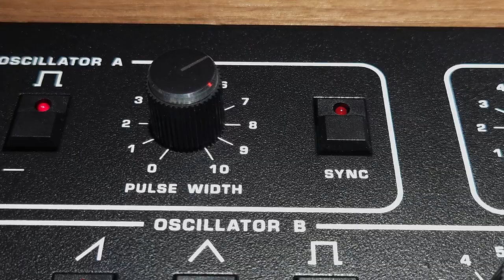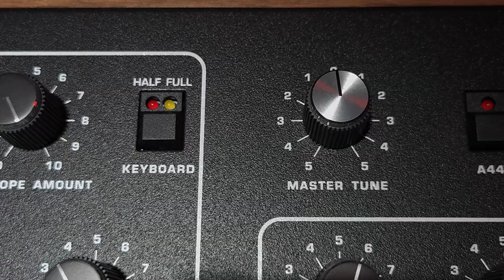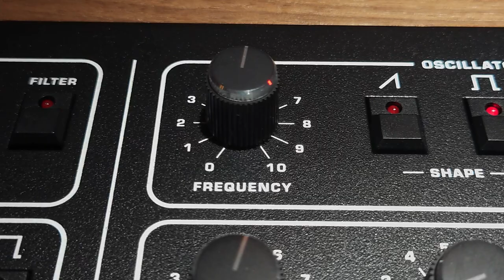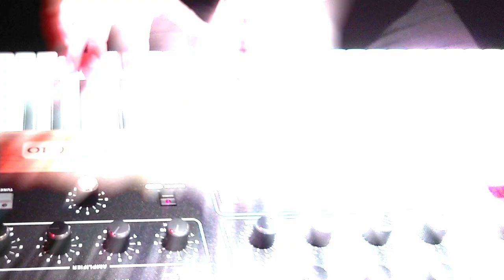ONE SYNTH ONLY - BERND KISTENMACHER plays SEQUENTIAL PROPHET-10 SYNTHESIZER - EPISODE#3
FOR YOUR EARS. FOR YOUR EYES. FOR YOUR PLEASURE.

This is the third Episode of ONE SYNTH ONLY. This series is originally part of my YouTube Vlog FREAK OUT YOUR SYNTH, where I present selected Synthesizers and much more. With a slight delay I extract and publish all ONE-SYNTH-ONLY videos in a separate playlist in this channel. So you can watch my videosessions isolated here or in the full length Episodes of FREAK OUT YOUR SYNTH.

This time I play the SEQUENTIAL PROPHET-10 SYNTHESIZER.
And nothing else!
Now you have the choice! ONE-SYNTH-ONLY or FREAK-OUT-YOUR-SYNTH.

Bernd Kistenmacher

GEAR USED:

MY SEQUENTIAL PROPHET-10 SYNTHESIZER

MY SEQUENTIAL PROPHET-5 DESKTOP MODULE

MY APUTURE STUDIO LIGHT LS60X
MY APUTURE MC LIGHTS
MY VLOGING CAMERA FROM SONY

MY SMARTPHONE FROM SONY
MY SECOND VLOOGING CAMERA 600D FROM CANON
MY MANFROTTO MAGICARM
MY RONIN SC GIMBAL FROM DJI
MY OSMO MOBILE 3 FROM DJI
MY RŌV MOTORIZED SLIDER FROM RHINO
MY VIDEOLIGHTS FROM APUTURE
MY VIDEOMIC Pro+ VLOGGING MICROPHONE FROM RODE
MY RODELINK FILMMAKER KIT
MY VIDEO EDITED WITH BLACKMAGIC DAVINCI RESOLVE 17 STUDIO
MY MUSIC RECORDED WITH STEINBERG CUBASE 11

ALL SOUNDS AND MUSIC IN THIS VIDEO HAS BEEN CREATED WITH SEQUENTIAL PROPHET-10 SYNTHESIZER.PLAYED BY BERND KISTENMACHER.

Bernd Kistenmacher is a german composer who is best known for Berlin School electronic music and epic, symphonic and cinematic music.